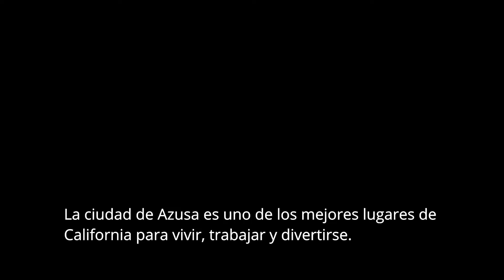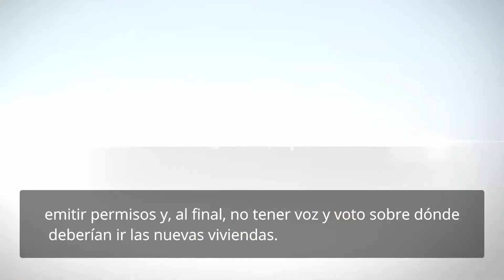Azusa Housing for All Spanish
The City of Azusa is updating its eight-year housing plan, called the Housing Element. The Housing Element is one component of Azusa’s General Plan, which establishes policy direction for long-term development in the City.